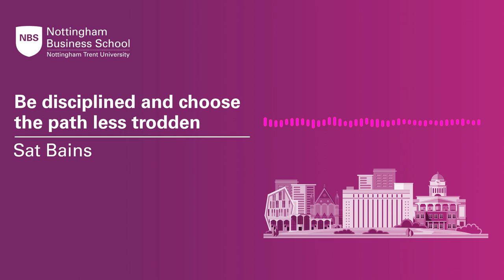Business Leaders Podcast: Sat Bains - Be disciplined and choose the path less trodden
Listen to Nottingham Business School’s Business Leaders podcast for leadership lessons and advice from two Michelin starred chef, Sat Bains.

Sat Bains fell in love with food while he was a catering student at Derby College, more than 30 years ago. Today he serves some of the most innovative dishes in Britain at Nottingham's Restaurant Sat Bains with Rooms. In this episode of the Nottingham Business School's Business Leaders' Podcast, Sat talks about how he believes much of his success can be put down to his staff and the freedom they are given to express themselves.

Find out more about the Nottingham Business School Business Leaders Podcast